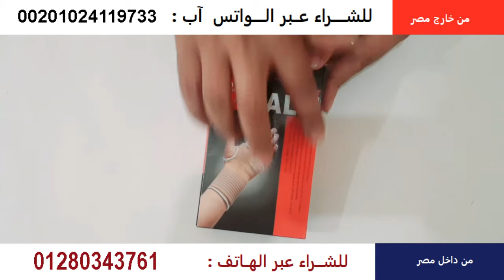ريست طبى بدعامات لراحة اليد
مشد معصم اليد
الذي يمر من الإصبع بدون أحجام